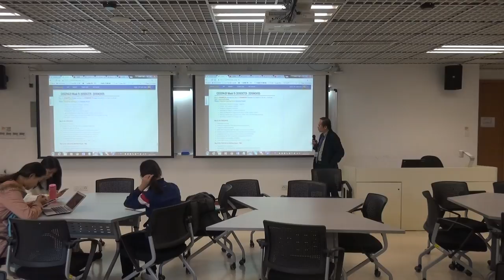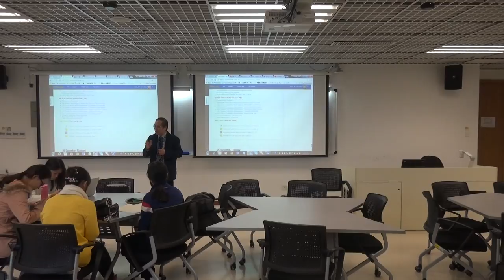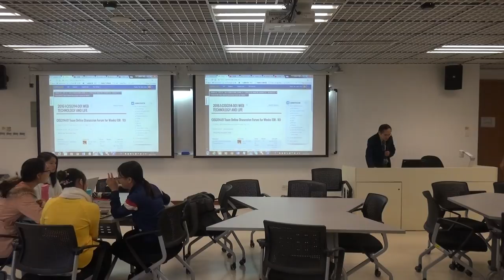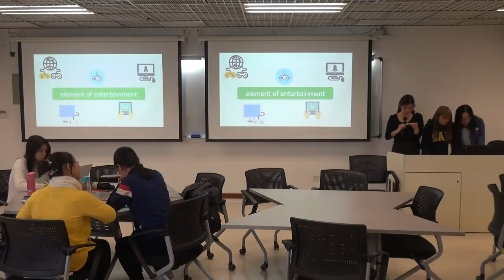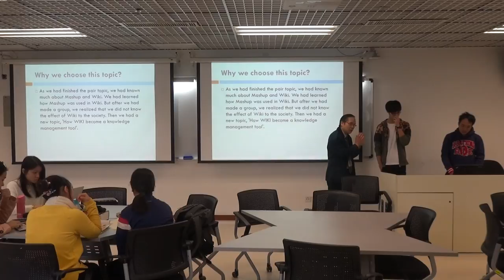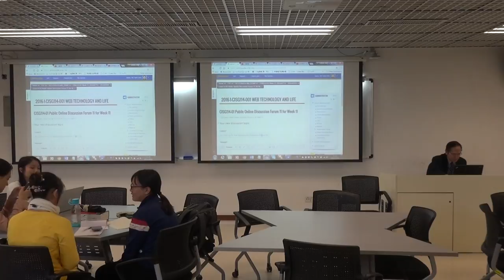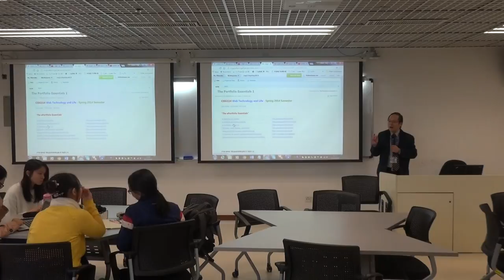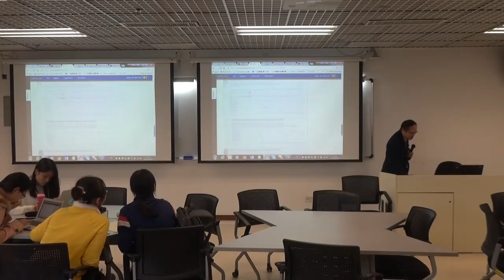CISG114 01 Day 24 2016NOV10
Class Video for CISG114 01 Day 24 2016NOV10